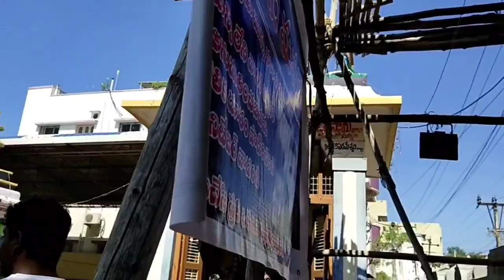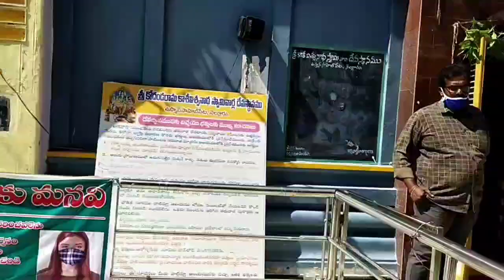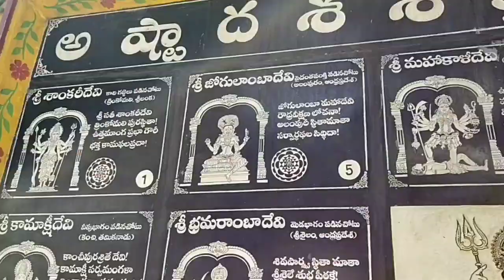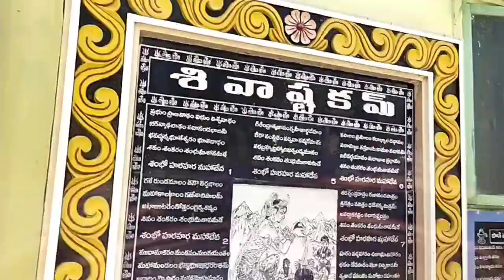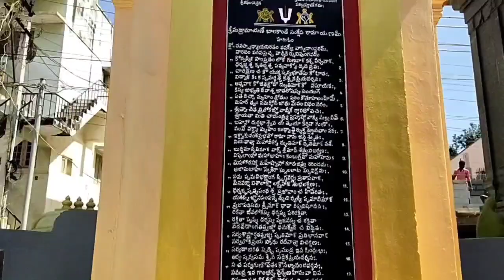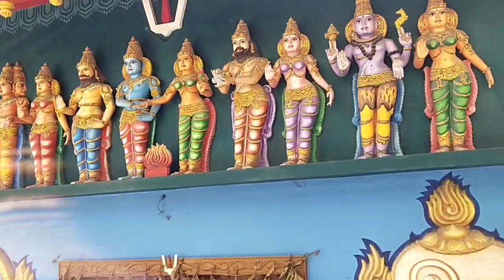కోటి సోమవారం శివకేశవుల దర్శనం కోటి జన్మల పుణ్య ఫలం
Hello freinds,
This is lakshmi, iam a simple home maker. I have come forward to share my feelings and thoughts.
I have a great intrest on cooking, ilearn a beauty parlour management course on home bases items.
This channel includes beauty tips,  health tips,  vlogs.i hope theese ideas are useful to yours.
Like it,  share it,  as well as drop your comments on comment box.